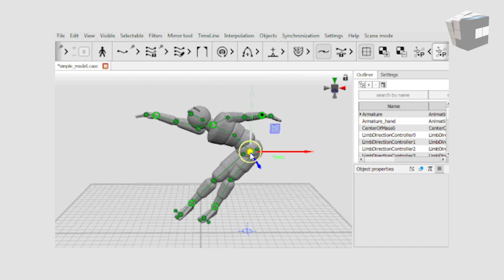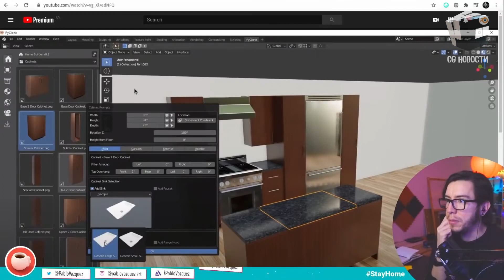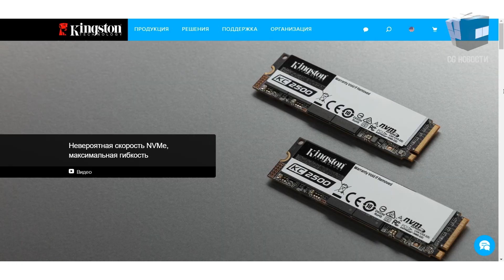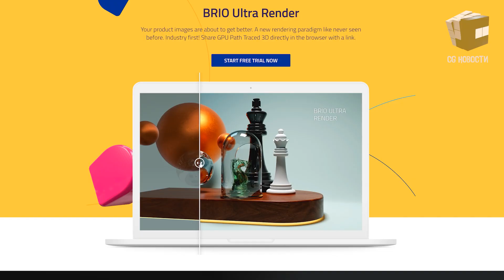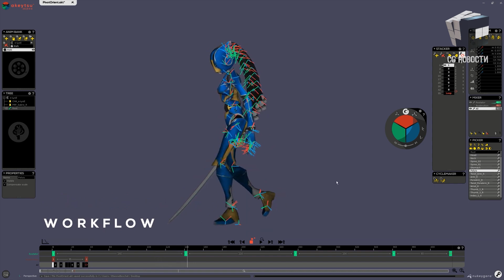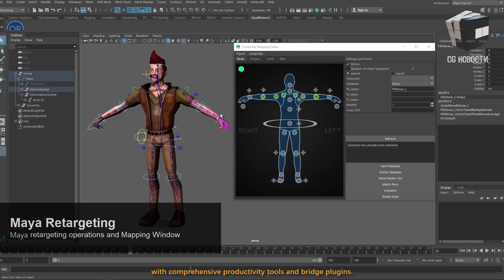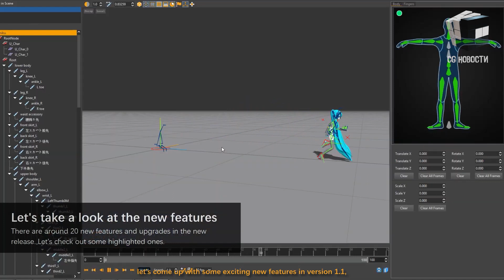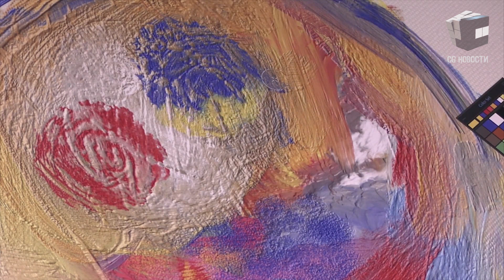CG НОВОСТИ #31 Cascadeur | Blender | VR Tvori | KeenTools | Marmoset Toolbag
В этом выпуске:
- Asset manager в Blender 2.92
- Бесплатная бета-версия Cascadeur 2020.3b
- Зимняя распродажа Marmoset
- Новый Ultra Render в BRIO

0:00 - Привет, друг
0:41 - Бесплатная бета-версия Cascadeur 2020.3b
1:28 - Asset manager в Blender 2.92 Alpha
1:56 - Kingston SSD KC2500
3:04 - Marmoset Toolbag 4.01
3:26 - Обновление Tvori VR
4:12 - SpinVR запустил Ultra Render
4:37 - Nukeygara анонсировала Akeytsu 2020.3
5:51 - KeenTools 2021.1
6:39 - Animcraft 1.2 от Basefount
7:49 - Rebelle 4 для цифровой живописи
8:20 - С наступающим Новым Годом